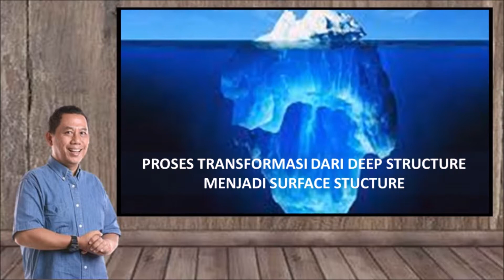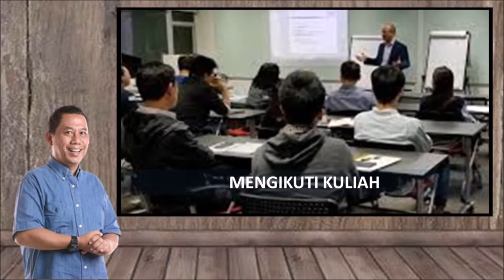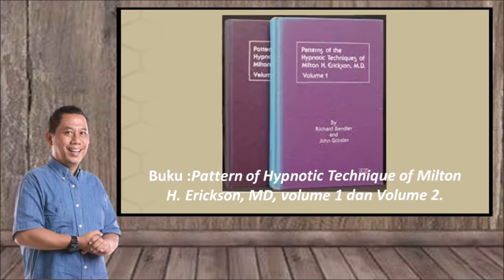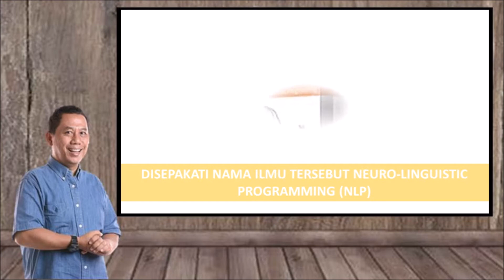128 # SERI NLP - META MODEL - TRANSFORMASI INFORMASI DARI DEEP STRUCTURE !!!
128 # SERI NLP - META MODEL - TRANSFORMASI INFORMASI DARI DEEP STRUCTURE !!!

Sekitar tahun 1970  Dr. Richard Bandler bertemu dengan Prof. John Grinder, mereka berdua tertarik  menemukan rahasia yang dimiliki orang-orang efektif. Rahasia mengenai hal-hal yang membuat mereka mampu mencapai pencapaian yang melebihi orang-orang pada umumnya. Keduanya tertarik pada kemungkinan untuk dapat memodel atau menduplikasi perilaku yang dilakukan orang-orang efektif tersebut.

Grinder sempat berkarir di Militer Amerika Serikat. Keahliannya di bidang linguistic membawanya pada posisi sebagai intelejen AS pada tahun1060. Grinder memutuskan kembali ke universitas untuk mengambil gelar PhD di bidang linguistic. Ia banyak mempelajari ilmu kebahasaan, salah satu Ilmu syntax  dari Noam Chomsky tentang “ Transformational Grammar”

Karena kegeniusannya, Grinder  terpilih menjadi asisten profesor linguistic di kampusnya, dan disinilah ia bertemu dengan Richard Bandler. Keduanya menemukan pendapat yang sama mengenai cara kerja pikiran. Bahwa sebenarnya terganggunya pikiran adalah karena tidak sempurnanya proses transformasi dari deep structure (struktur pengalaman yang terdalam) menjadi surface stucture (struktur pengalaman yang dimunculkan).

Selanjutnya mereka berdua tertarik mempelajari keahlian sejumlah pakar dan terapis yang fenomenal karena kesuksesannya waktu itu, yaitu Fritz Perls dan Viginia Satir.

Kedua terapis ini memiliki keahlian yang luar biasa dalam mengungkap deep structure  kliennya sehingga dapat memahami permasalahan kliennya dengan lebih lengkap. Akhirnya, John Grinder dan Richard Bandler melakukan modeling kepada kedua tokoh tersebut..

Pertama, mereka melakukan modeling terhadap Fritz Perls. Ia seorang psikoterapis beraliran gestalt yang terkenal karena mampu membantu kliennya menyelesaikan permasalahannya dalam waktu singkat. Mereka berdua belajar langsung bahkan mengikuti kuliah-kuliah yang diadakan Fritz Perls.

Kehadiran John Grinder sebagai penerjemah kode-kode linguistik menjdi titk terang bagi Richard Bandler yang semula kesulitan meng-kodekan atau membuat structure yang mudah dipahami dari hasil modelingnya  terhadap Fritz Perls.

Kedua, tokoh yang dimodel adalah Virginia Satir seorang pakar terapi keluarga. Grinder dan Bandler mengamati secara langsung bagaimana Virginia Satir melakukan terapi untuk klien-kliennya, bahkan mereka mengabadikannya dalam bentuk rekaman.

Dari proses pemodelan Virginia Satir ini, Bandler menemukan mekanisme komunikasi efektif berdasarkan tipe modality masing –masing orang. Yaitu tipe visual, auditory, dan kinestetik.

Keduanya semakin tertarik untuk mengembangkan temuan-temuan yang didapat, dan mengembangkan teknik untuk memperjelas transformasi informasi dari deep strucure (struktur pengalaman terdalam) menuju surface structure (struktur pengalaman yang dimunculkan), yang disebut dengan META MODEL.

Singkat cerita, hasil memodel dari berbagai tokoh yang “ekselen” tadi didiskusikan dengan banyak ahli lain, lalu menjadi suatu materi yang bisa diajarkan kepada seseorang sehingga seseorang tersebut menjadi lebih baik hidupnya. Disepakati nama ilmu tersebut Neuro-Linguistic Programming (NLP).

Untuk memahami lebih komprehensif tonton video ini hingga akhir.
SURABAYA MIND MANAGEMENT